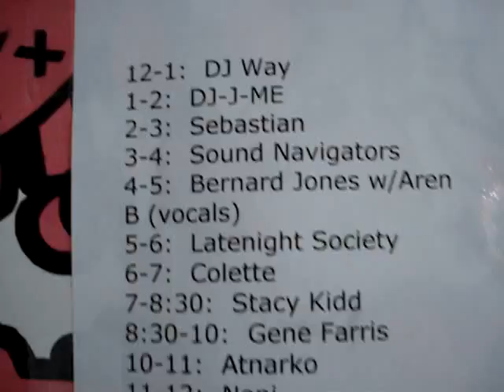Bernard Jones & Aren B